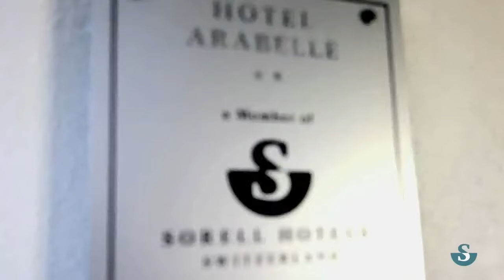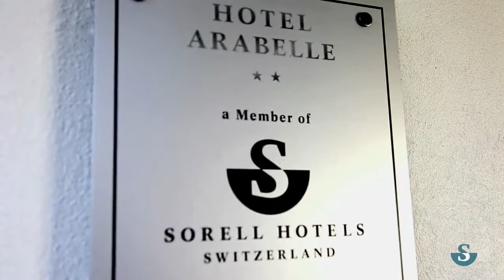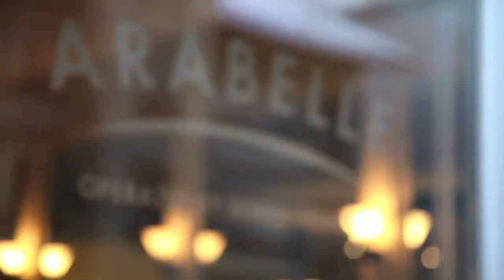Sorell Hotels Arabelle, Bern